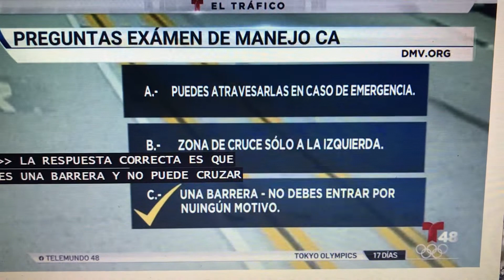What does the double yellow lanes are